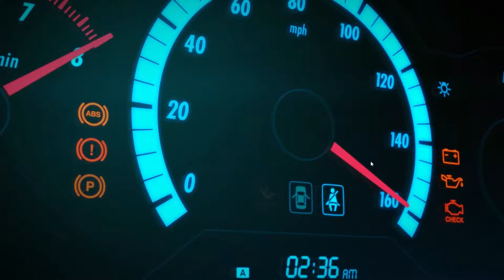GTX 1650 | Forza Horizon 4 | Asus TUF Gaming FX505DT | 1080p | Benchmark Gameplay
💻  ★ System Specification ★ 💻

Recorder - Nvidia In-Game Overlay

*Expect 3-4 fps more when not recording
This is the demo version available free to play in Microsoft Store. You can play in ultra settings as shown in the video but I will recommend high settings.

📍Need for Speed Payback Benchmark Gameplay: coming

📍Outlast 2 Benchmark Gameplay: coming

📍Killing Floor 2 Benchmark Gameplay: coming